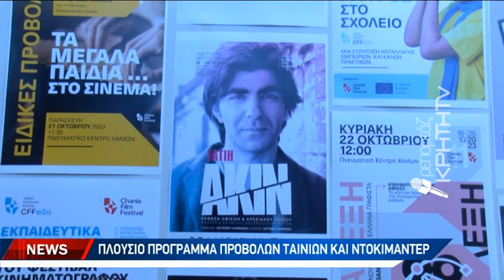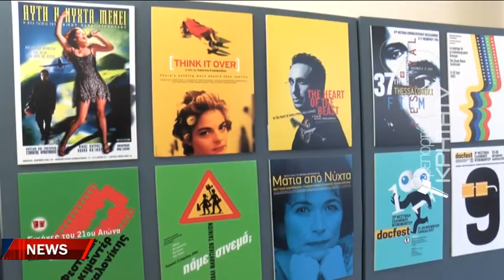11ο Φεστιβάλ Κινηματογράφου Χανίων